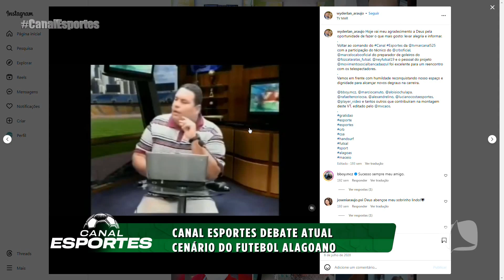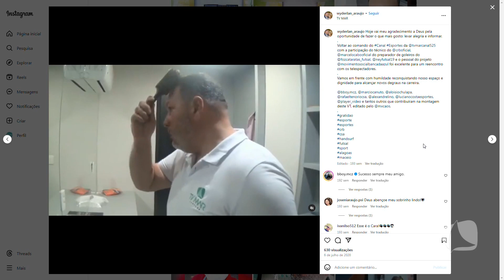CANAL ESPORTES 22.03.24 P3